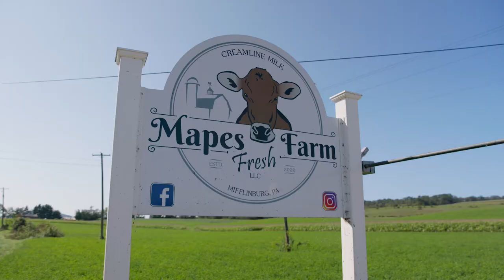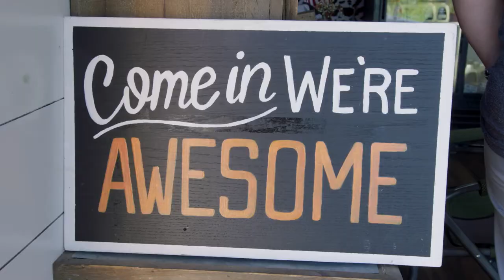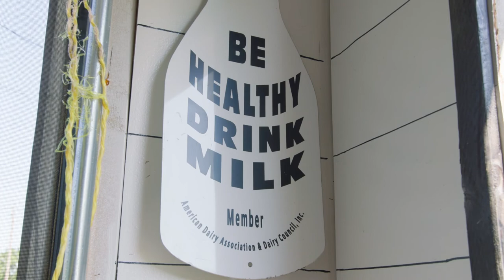Young Farmer, New Business: This American Dairy Farmer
In this episode, dairy farmer Jennifer Mapes, a Penn State alumna, is seeing her high school scholarship essay come to life at Mapes Farm Fresh in Mifflinburg, Pa. She started a business last year, processing milk and selling her Mapes Farm Fresh brand at her own store and to other retail partners. This new venture is her dairy dream come true, along with having a barn filled with “excellent Brown Swiss cows,” as she remembers the winning essay that she wrote back in high school.